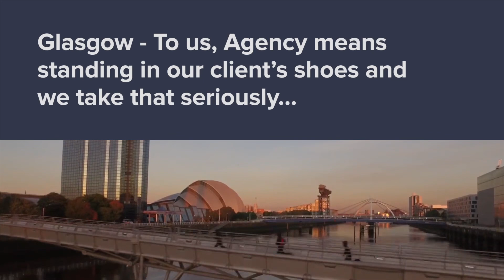4/4, 11 Kent Road, Charing Cross, Glasgow G3